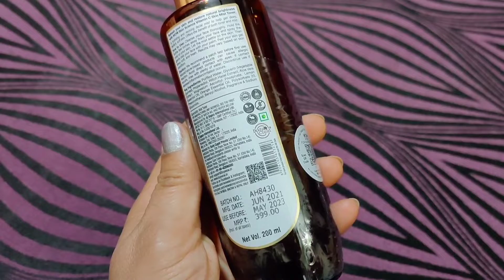Wow Vitamin c Skin Mist Toner / Wow Skin Science/# Facial Care /shortunboxing / /glow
Hi guys,

Hope you are doing well and enjoying.

Alot of you were for a review of a new Indian brand Deconstruct so tried a few of serum ... and here's short unboxing with short review... detailed Review very soon.

Priya Nain

vitamin c
niacinamide
skincareblogger

the content on my channel is intended for information and entertainment purpose only. Any information associated with my content (including videos). Should not be considered as a substitute for professional medical or healthcare advise. Viewers I requested to employee there on discretion while using the information.

Always do a test patch first to see if your skin is allergic to any of the ingredients mentioned in my videos. Since everyone's body and skin type are different, result can also very from person to person. I post my experiences is the form of videos and cannot guarantee that all of the makeup and hair care, skin care products I recommended will suits you. Please this continue use if your skin does not react well to the regimen and consult a medical professional.